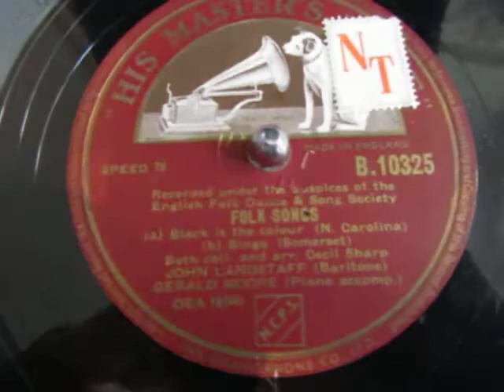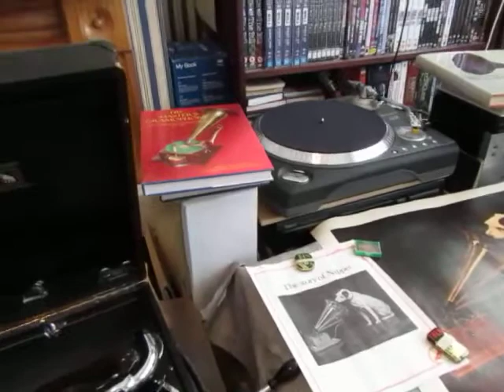black is the colour - John Langstaff - Baritone - Folk song - 78 rpm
Here's black is the colour of my true love's hair sung by the American baritine John Langstaff 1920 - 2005 from a rare 78 rpm shellac record.

American Baritone John Langstaff he was recorded by EMI and HMV, after seeing active service in the Pacific during WW2 and was befriended by Ralph Vaughan Williams, who used his records to illustrate his lectures. Many of the recordings were made at the Abbey Road studios by George Martin of Beatles fame.